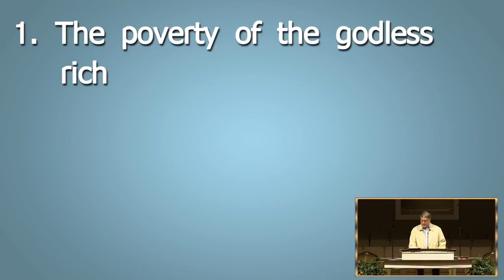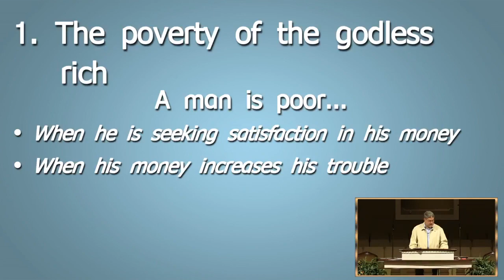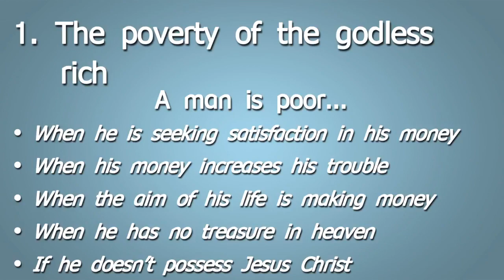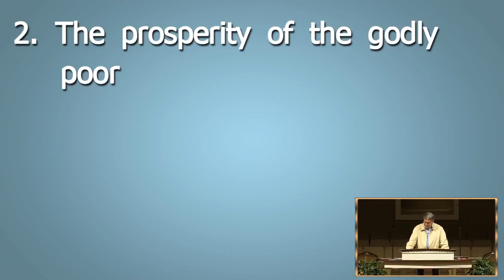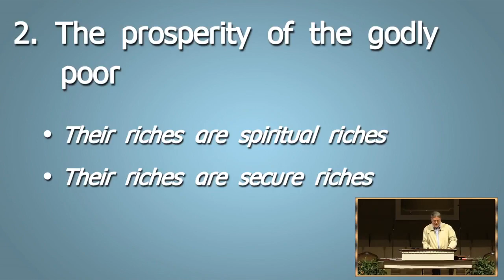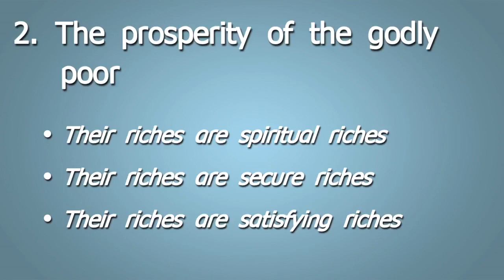Doctor Manley: "A Word To the Wise: True Riches" | 10.9.2022